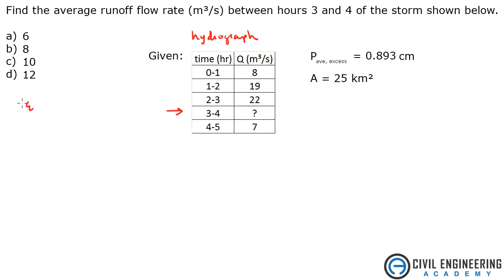Water Resources - Hydrograph Flow Rate in Hydrology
Great hydrology problem that could hit you on the civil PE exam.  Practice makes perfect.

If you need exams, solved problems, or courses, make sure to check out our home base: civliengineeringacademy.com

Thanks for checking things out!